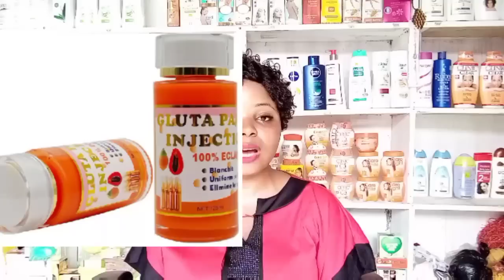HOW TO PROMIX VASELINE LOTION FOR A GLOWING LIGHTER SKIN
Hello family 🥰

how to promix Vaseline Body Lotion for skin lightening. vaselinebodylotion skinlightening howtopromixvaselinelotion skinwhiteningcream vaselineintensivecare vaseline vaseline cocoa

MISBLINK BEAUTY

Never you forget this please
For God so love the world that he gave his only begotten son that whosoever believes in him will not perish but have evalasting life John 3:16